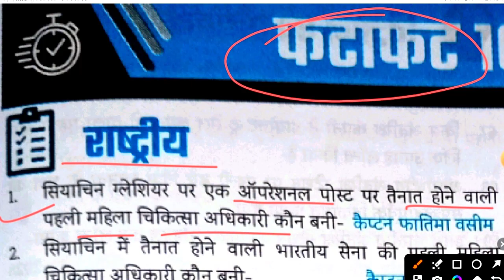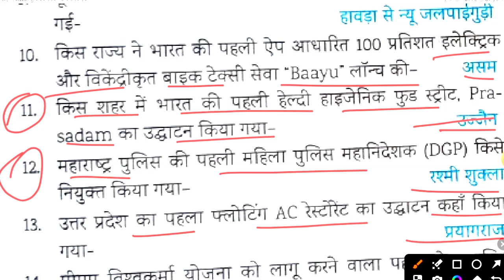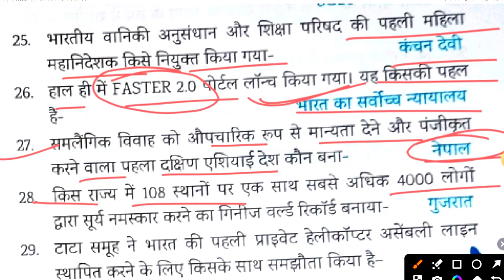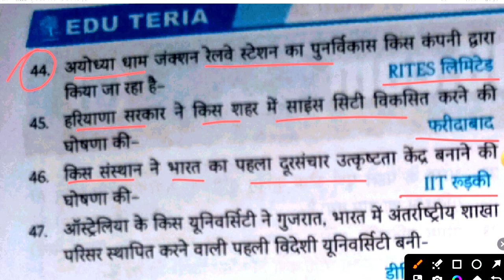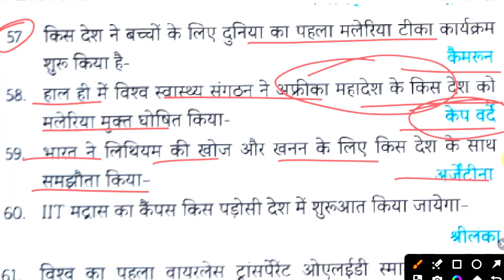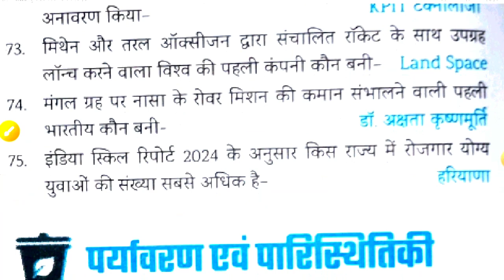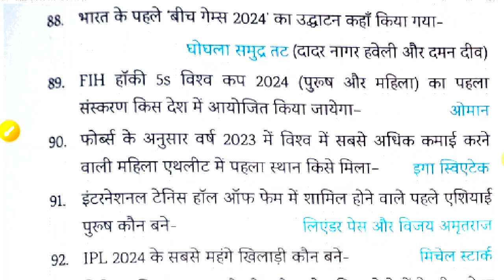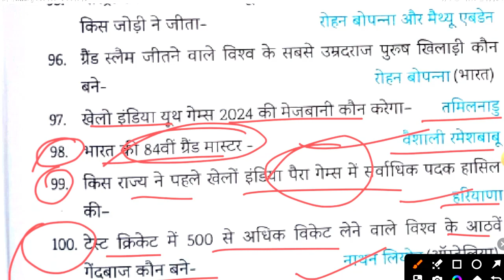Edu Teria Current Affairs February 2024 | अर्धवार्षिक की करेंट अफेयर्स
Topics Covered: Hello  दोस्तों इस Video में मैंने आपकोEdu Teria   से जुड़े महत्वपूर्ण प्रश्न Cover किया, जो की बहुत ही important है आप के Exam के लिए |